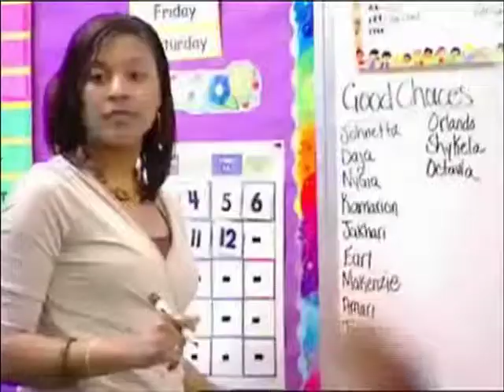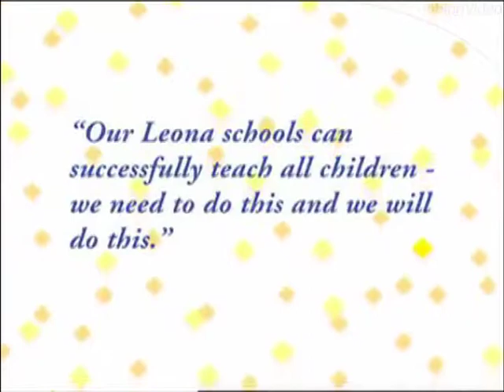The Leona Group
The Leona Group is a team of uncommon professionals working to raise the bar in public education. By continually challenging itself -- and its employees, schools and students -- The Leona Group strives for continuous improvement toward a common goal: to assure every student achieves to his or her own unique potential.

Each Leona Group school is distinctive, designed specifically to meet the existing and emerging needs of the community it serves. Yet all Leona schools share in these hallmark characteristics:

• High expectations for academics and behavior
• Personalized student attention
• Caring, highly qualified teachers
• Hands-on, relevant learning
• Safe, nurturing environments

Leona schools warmly encourage parent involvement and also work to establish lasting partnerships with community organizations. This combination of caring and high standards surrounds our students, parents and staffs -- and excellence in teaching and learning is the result.

Students leave our schools with a solid foundation for learning, taking their first steps toward a lifetime of success. Our goal is for each one of our students to graduate well prepared for his or her next step in life. Whatever they choose, we want them to thrive as individuals as well as members of their families and communities.